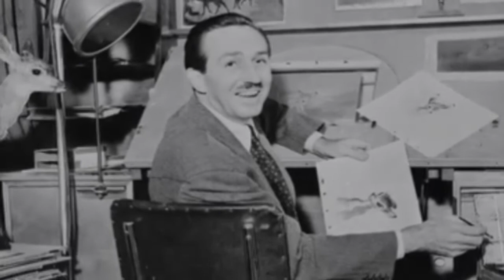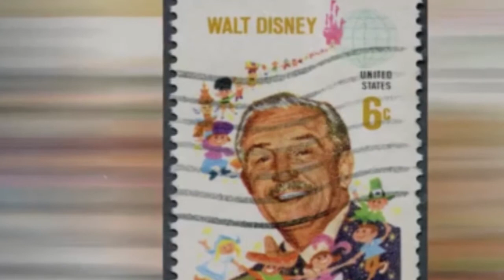უცნობი ფაქტები უოლტ დისნეი